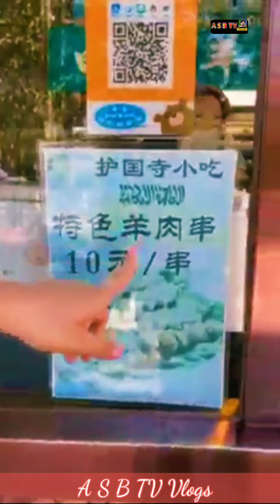Is Driver Nay Himat Nahi Haari | So Sad 😭😭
Is Driver Nay Himat Nahi Haari 😲 So Sad 😭 | ڈرائیوری کرنا کوئی آسان کام نہیں

chana ka vlogs
chana ctiy
porana share chana
chani gril
chani larkiya
aag ka khtra
khtar nak aag
masla ban gia